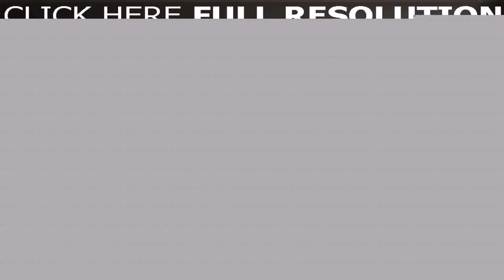House Design Ideas Photos (see description) (see description)